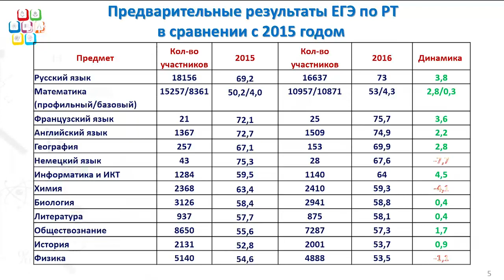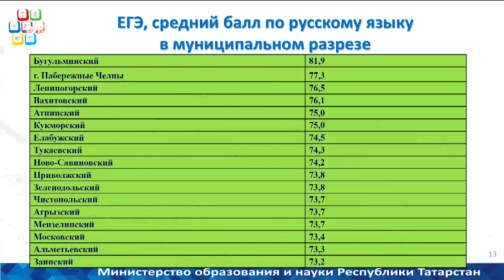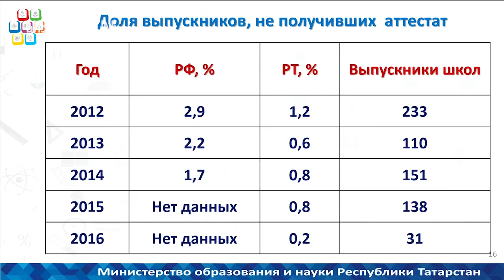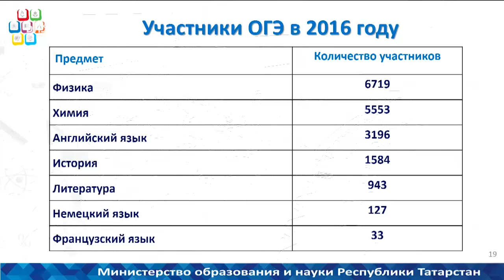Энгель Фаттахов подвел итоги ЕГЭ-2016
Всего в этом году более 17 тысяч выпускников были задействованы в сдаче ЕГЭ и более 34 тысяч в сдаче ОГЭ. Востребованными оказались обществознание, физика, биологи и химия.